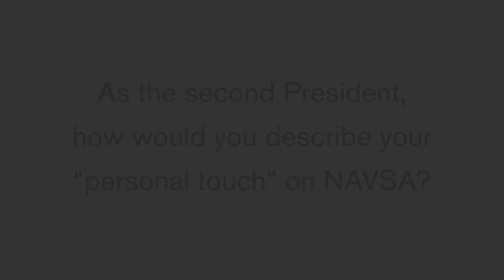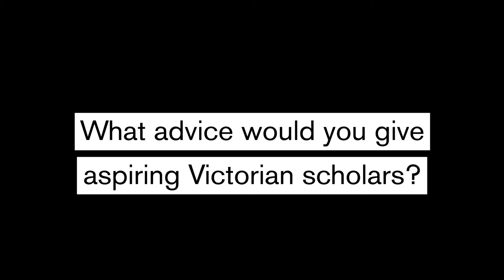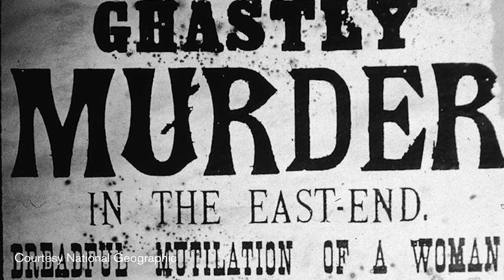NAVSA 2016 Interview with President Marlene Tromp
Interview with President Marlene Tromp on NAVSA, being a Victorianist, and the ever elusive Victorian equivalent to the hashtag!

Courtesy of Arizona State University (ASU) marketing team.